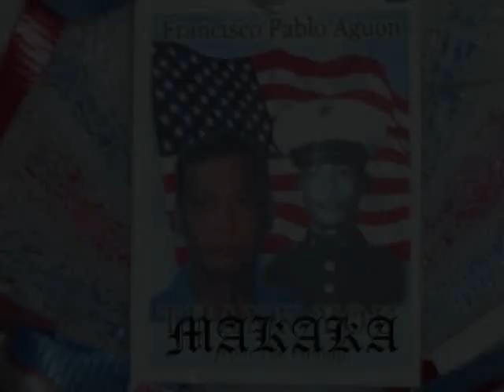Christmas On Guam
it's Christmas On Guam...good times:)